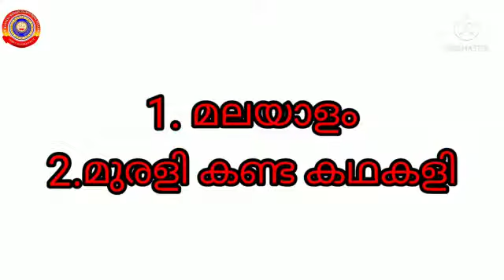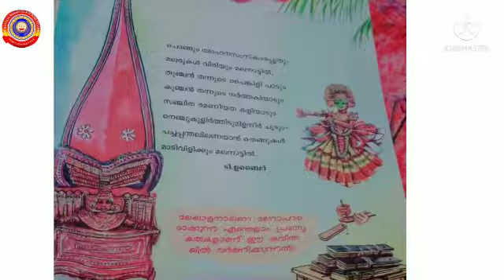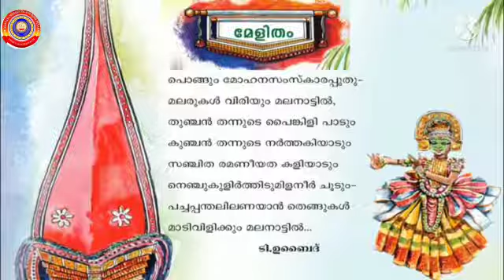Standard 4 മലയാളം യൂണിറ്റ് 6 മേളിതം പ്രവേശക പ്രവർത്തനം.